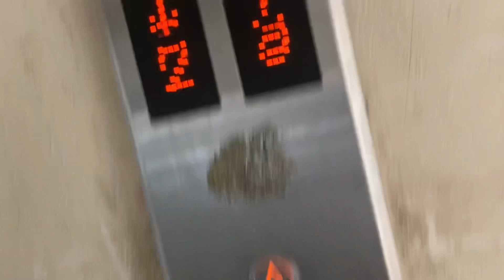Reply To All My Haters | Tanvi Sharma